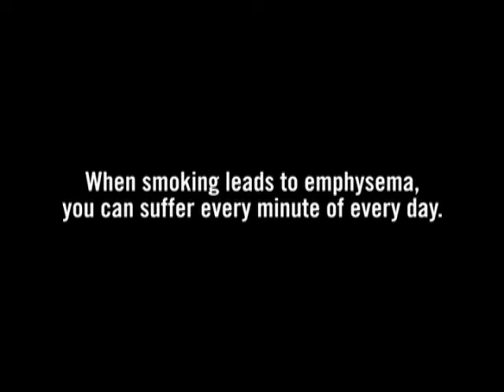Suffering from Emphysema: 15 seconds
Smoking can have devastating consequences on one's health. Dying from smoking is rarely quick and never painless. Quit smoking today. for free medication and support.